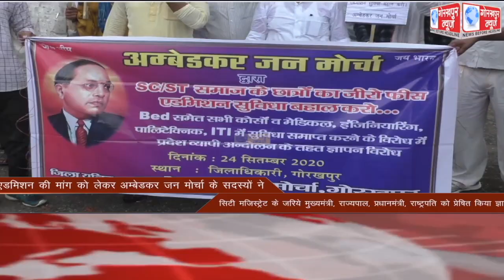GORAKHPUR NEWS Headlines 24-09-2020